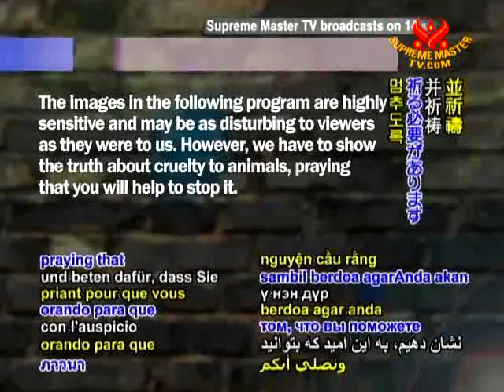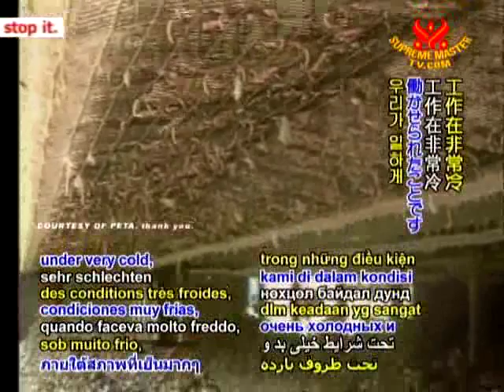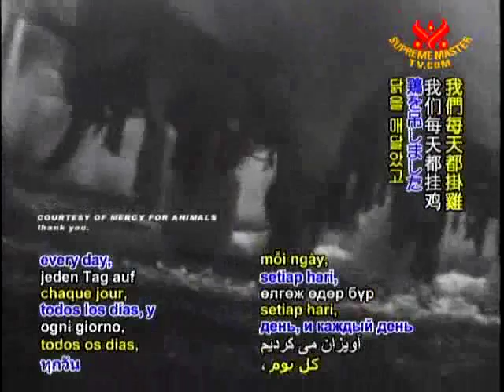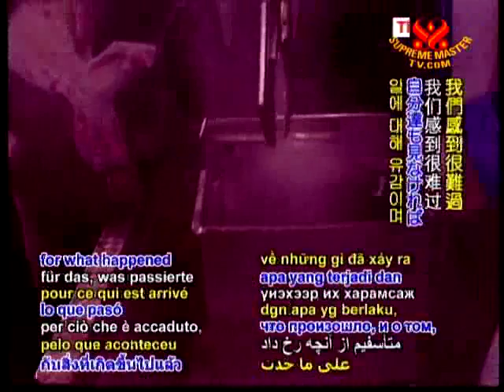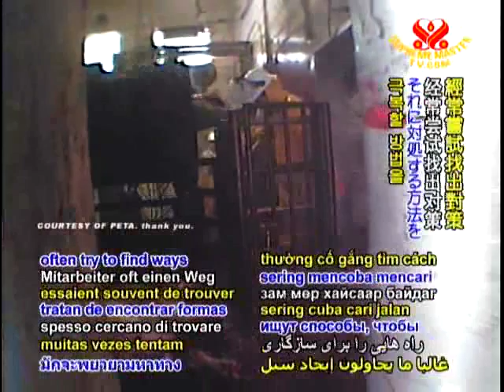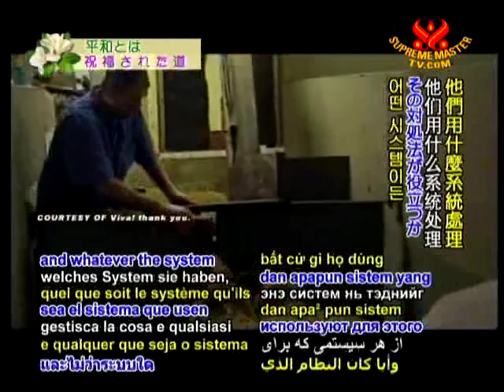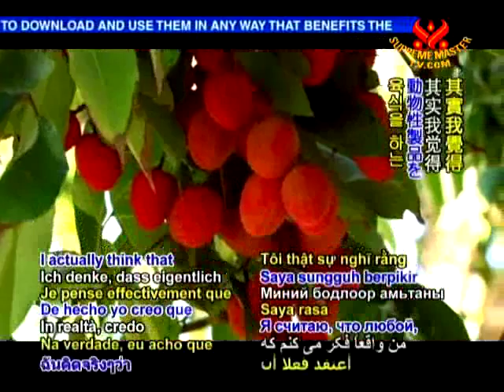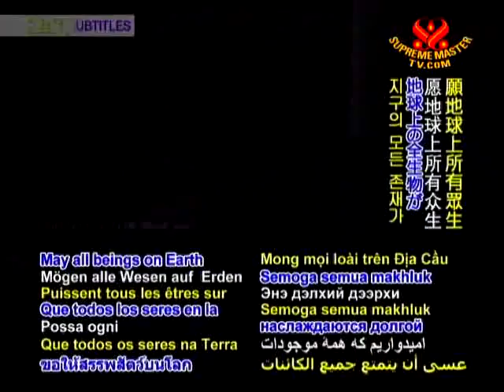Killing for a Living: The Traumatic Consequences of Slaughterhouse Work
A Supreme Master Television programme about the disturbing cruelty of slaughterhouses and the affect it has on those doing the killing.

After watching, please decide to stop eating meat and adopt a compassionate vegan diet.